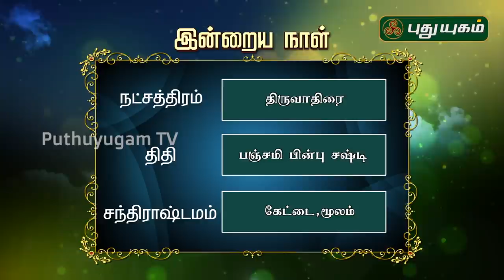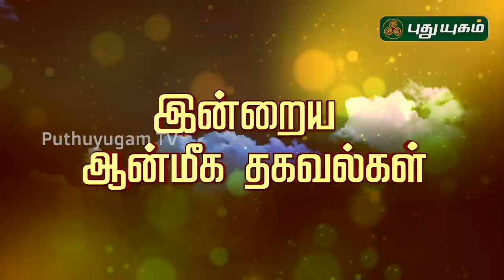இன்றைய ராசி பலன் | Indraya Rasi Palan | தினப்பலன் | Mahesh Iyer | 28/04/2020 | Puthuyugam TV